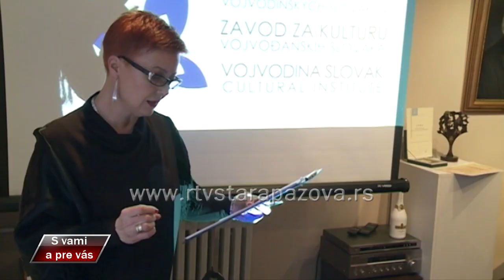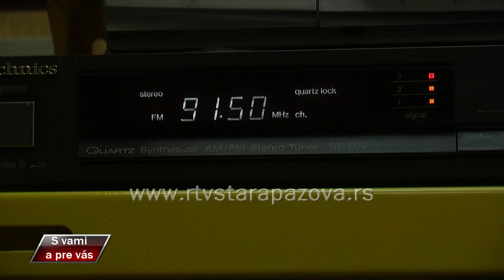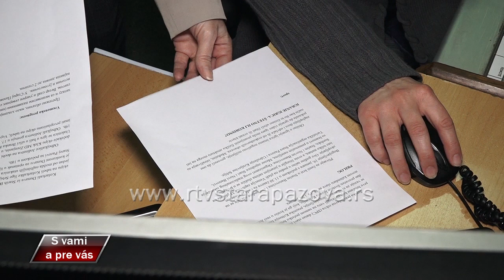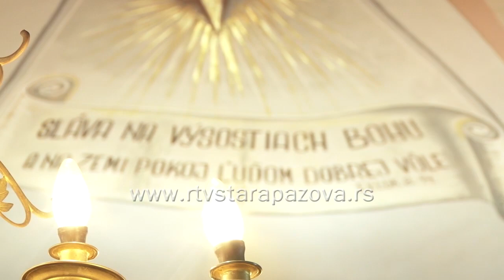S vami a pre vas 340. emisija